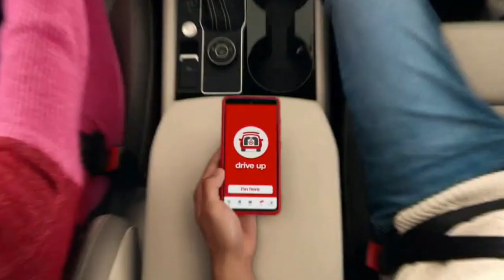Target Commercial 2022 Christmas Gathering Song by Years & Years Ad Review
Target Commercial 2022 Gathering Song by Years & Years Ad Review. You can watch the new Target Holiday Commercial song by Crystal Waters. It is Christmas commercial of Target. The motto of this commercial is together in no time...

Target Commercial 2022
Target Christmas Commercial